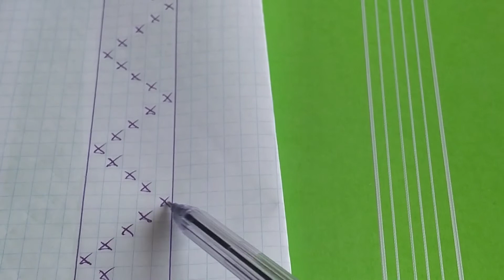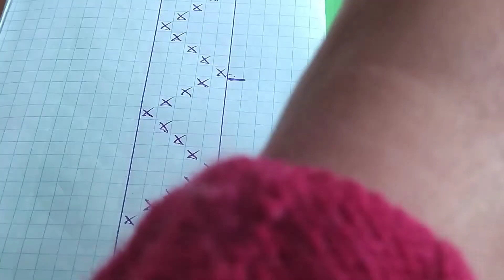Гердан із закодованим словом. Виготовлення вузького пояска. Розрахунок ниток. Частина 1 із 4